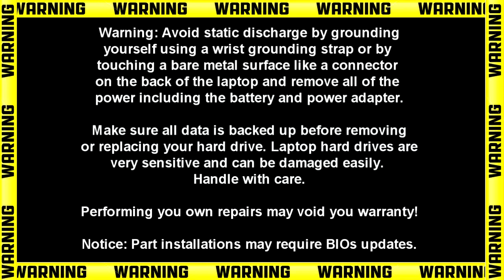Dell Latitude 5285 (T17G001) Screen How-To Video Tutorial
This Latitude 5285 video repair tutorial was brought to you